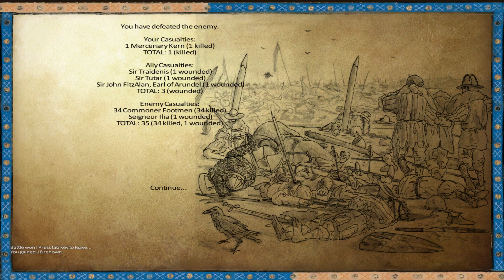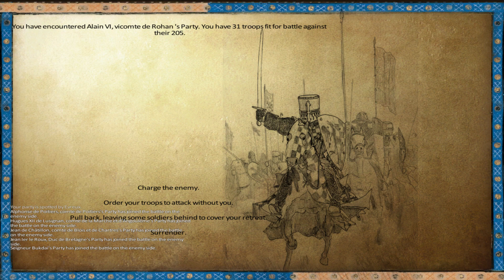Anno Domini 1257 - Ep. 129 'Thrust'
Love these spears.

A Mod for Mount & Blade: Warband.